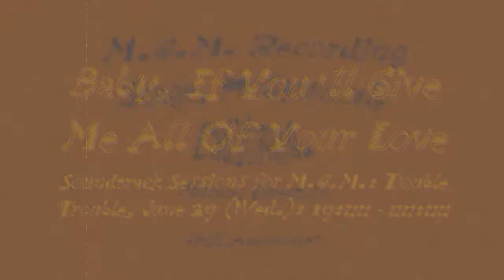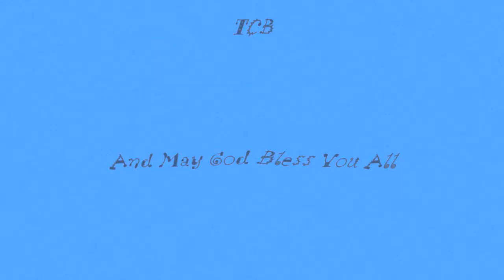Baby If You´ll Give Me All Your Love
Let´s have some love around here friends. TLC. Enjoy.